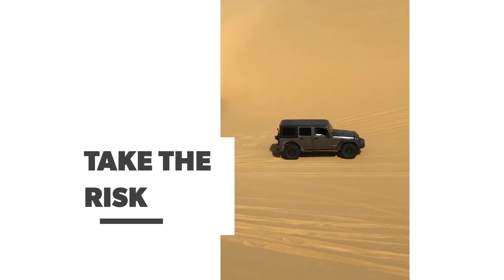4x4 Adventures Life Safari - مغامرات حياه السفاري باستخدام سيارات الدفع الرباعي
Egypt has got alot of undiscovered areas which deserve to be explored and shared with all of you guys.

From north to south and east to west, trying to get share the most insane action out there with you

Sharing Offroading & Adventure content in easy way